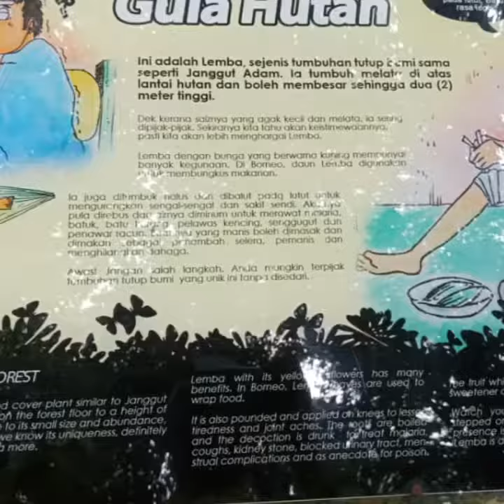24 September 2018